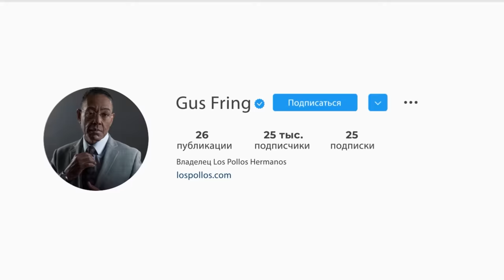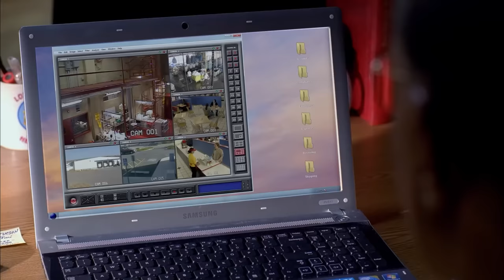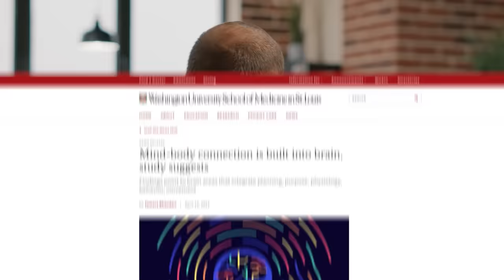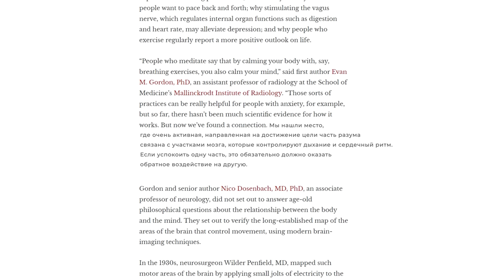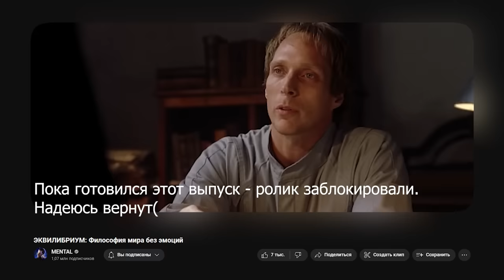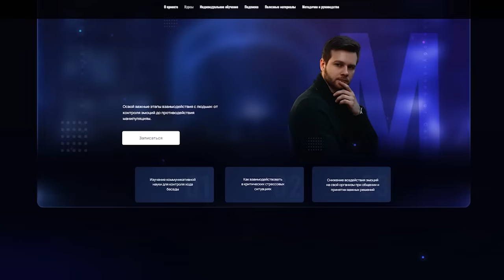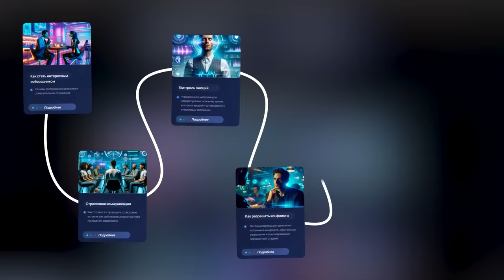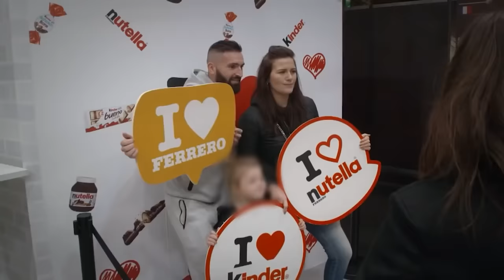ГУСТАВО ФРИНГ: Единственный в своем роде социальный хищник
Играйте в красивую и увлекательную игру

Один из самых опасных антагонистов в истории телевизионных шоу, жестокость которого не знает границ. Он владелец прибыльной сети ресторанов быстрого обслуживания и огромной наркоимперии. Его умение контролировать каждый аспект бизнеса, включая скрытые действия и тонкости взаимодействия с людьми, выделяют его на фоне других. Густаво Фринг - единственный в своем роде злодей. С помощью каких методов ему на протяжении долгого времени удавалось контролировать людей? Как он получал тот результат, на который он рассчитывает? Ответ прост - он отслеживает несколько важных аспектов вербальной и невербальной коммуникации, а какие именно - разберем в этом видео.

Таймкоды:
00:00 - Вступление
01:24 - Создание собственного виртуального города
03:19 - Не "Гус", а "Гас"
03:37 - Контроль впечатления
14:43 - Контроль тела и внешнего облика
20:59 - Контроль речи
29:28 - Контроль сомнений
34:33 - Улучшение навыков коммуникации
39:56 - Выводы, заключение

Сценарий:
Наталия Табак
Сергей Бубович

Монтаж:
Рустам Сабирович

Отрывки из сериалов: "Во все тяжкие", "Лучше звоните Солу"